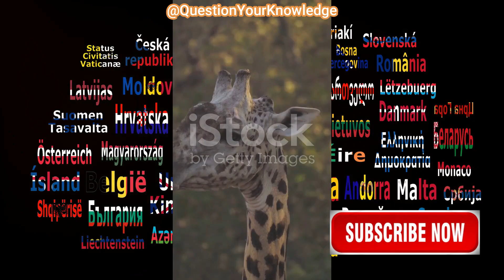The Giraffe that Charmed an Emperor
In the 16th century, the Holy Roman Emperor Charles V was known for his love of exotic animals. He had a particularly fondness for giraffes. In 1552, he received a gift from the ruler of Egypt, a giraffe named Zarafa.